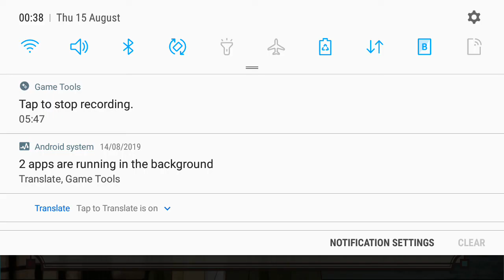Shunso Hotsprings ending part 4